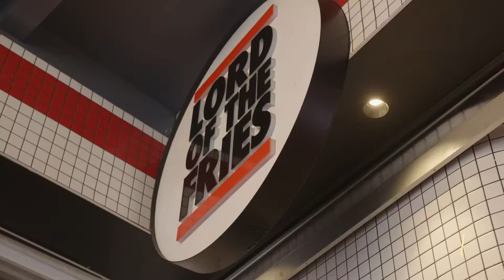Paradise Centre Dining 2021